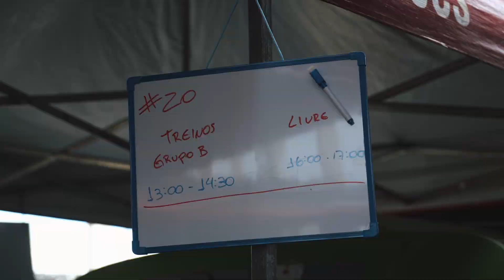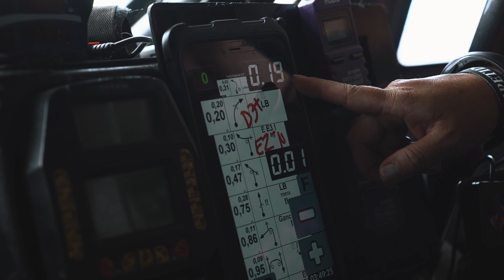[MITISUBISHI CUP 2022 - ETAPA 2] - CRISTIANO ROCHA E MINAE MIYAUTI